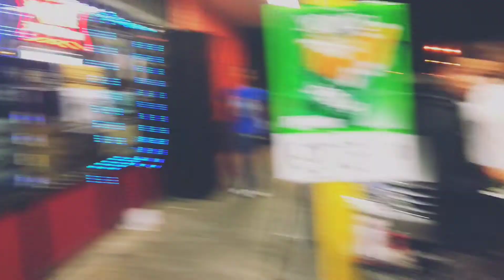WHS Blocc Party (Vlog) “preview”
2018 Wossman High School’s Homecoming Block Party!! Featuring: BJLMUZIK & more!